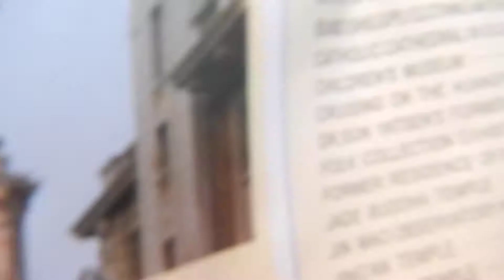With me at THE BUND - Shanghai